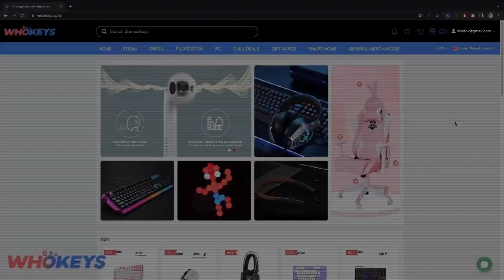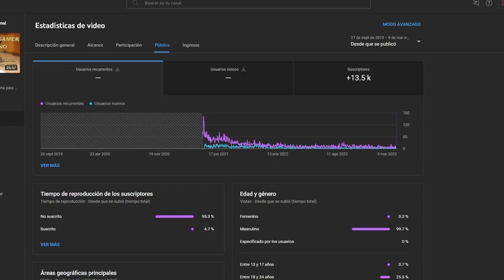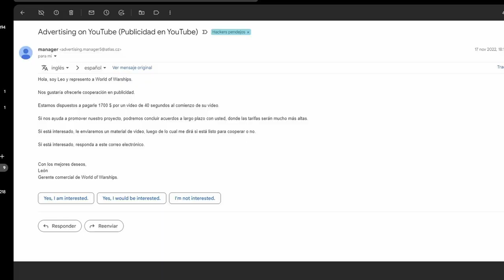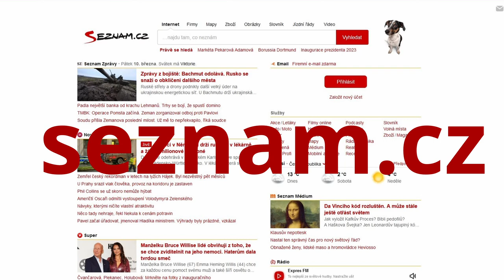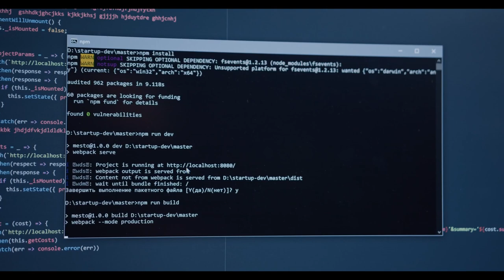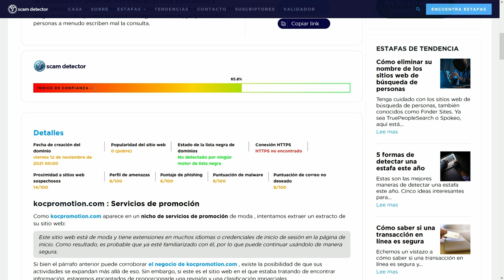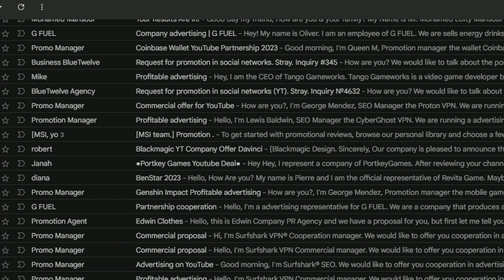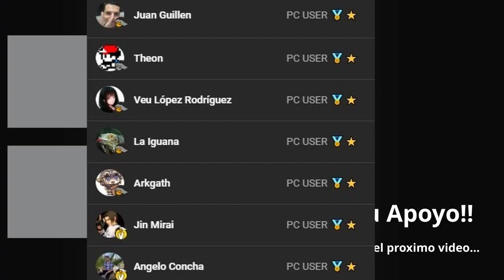Intentaron ROBAR mi canal de YouTube con Mensajes ridículos...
𓀞𓀟𓀠𓀡𓀢𓀣𓀤𓀥𓀦𓀧𓀨𓀩𓀪𓀫𓀬𓀀𓀞𓀟𓀠𓀡𓀢𓀣𓀤𓀥𓀦𓀧𓀨𓀩𓀪𓀫𓀬𓀀